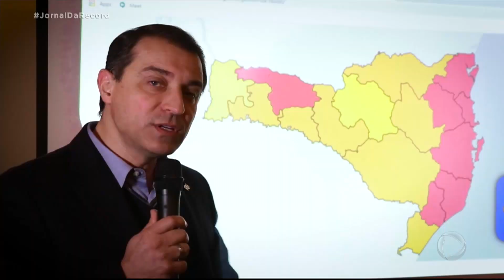Segundo processo de impeachment contra o governador Carlos Moisés avança na Alesc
A comissão especial, formada por nove deputados, aprovou o relatório com oito votos a favor. Em protesto, a líder do governo deixou o plenário na hora da votação. De acordo com a denúncia, o governador Carlos Moisés teria cometido crime de responsabilidade na compra de 200 respiradores. O estado pagou R$ 33 milhões de forma antecipada e sem garantias. A empresa escolhida sem licitação estaria em nome de laranjas e não cumpriu o contrato.